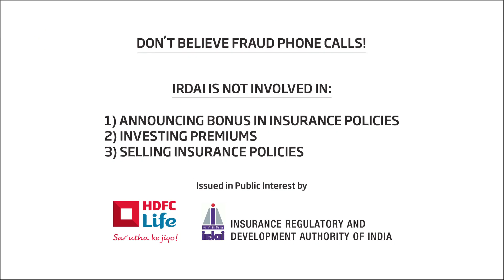HDFC Life YoungStars | Singing Category - All India Finale Face Off 2016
The powerful voice of Guntaas or the phenomenal classical touch of Yuvraj, whose voice will touch the heart of mentor Siddharth Mahadevan? Watch the thrilling finale and find out who becomes the singing star of the nation! YoungStars @HDFC Life

About HDFC Life YoungStars – India’s First digital Talent Hunt for Kids!

HDFC Life YoungStars is India's first Digital Talent Hunt that gives a platform to children in the genres of Singing, Musical Instruments, Comedy and Dance. Children selected in this nation-wide hunt will get a chance to be groomed by celebrities mentors and masters of their respective domains- Cyrus Sahukar for Comedy, Siddharth Mahadevan for Singing, Lauren Gottlieb for Dancing and Raghav Sachar for Musical Instruments.
HDFC Life has always enabled parents to help children realize their full potential by securing their future. HDFC Life YoungStars is a step in this direction, where we aim to create a platform where parents can help their kids to showcase, and nurture their talents under the guidance of our four talented mentors.